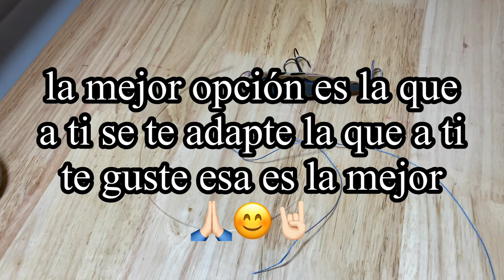Línea líder para pargos y róbalos pesca topwater superficiales mono vs braid